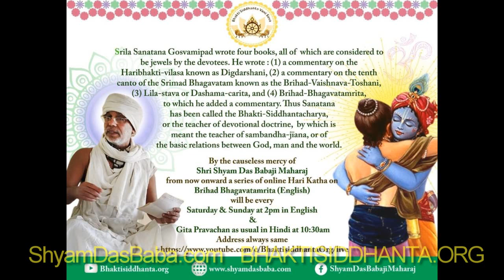SBen210814 Brihad Bhagavatamrita 29 by Shyam Das Baba